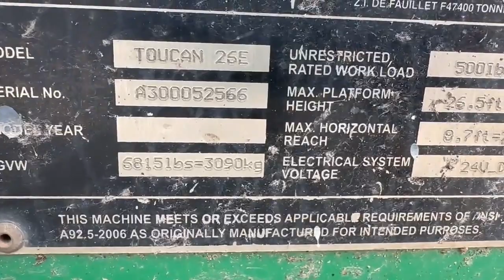2014 JLG TOUCAN 26E For Sale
Brand New Gel Battery Pack - 26' Platform Height, Jib Allows For 9' Of Horizontal Extension, 500 Lb Lift Capacity, Power to Platform, Upper and Lower Control Boxes, Non-Marking Tires, Battery Electric Power

**Financing Available Onsite and Online thru Farm Credit Services, AgDirect, and AgriCredit -- Call for Details
**Shipping Available Nationwide and for Export -- Call for Details

Celebrating 40 Years of Quality Sales and Service. For more high quality late model farm equipment, check out our full inventory online.